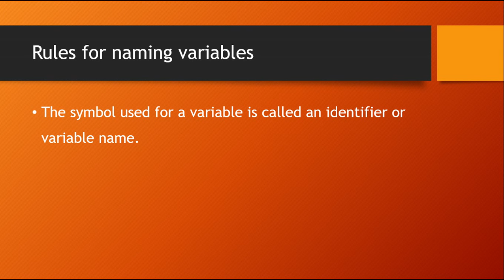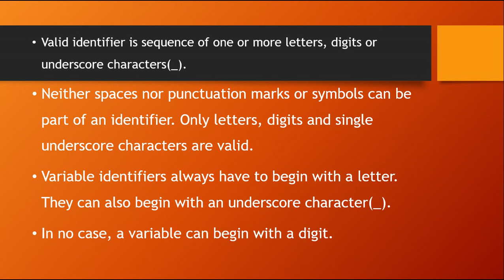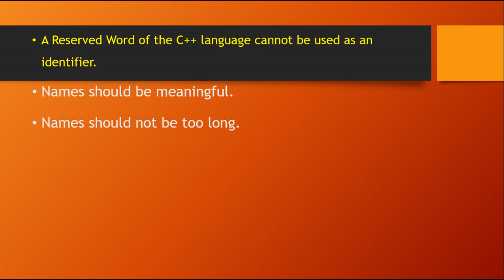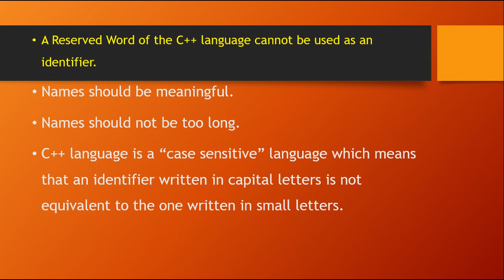Rules for naming Variable in C++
In this video, i teach about all the rules which are very important for naming variables. If you have any problem with my video comment down.